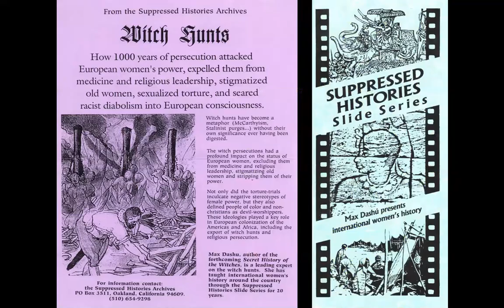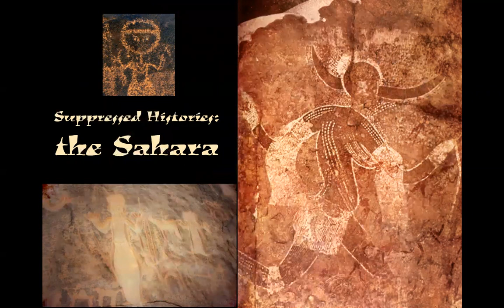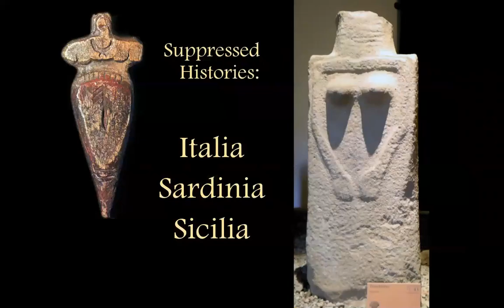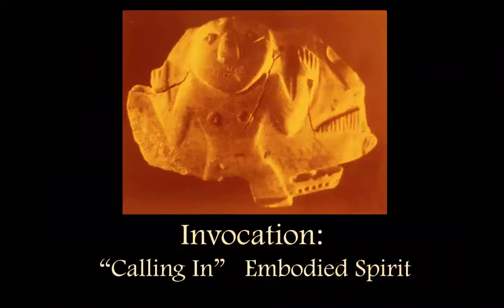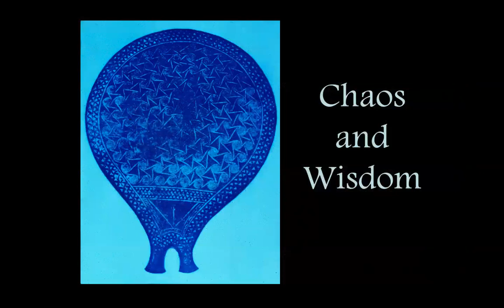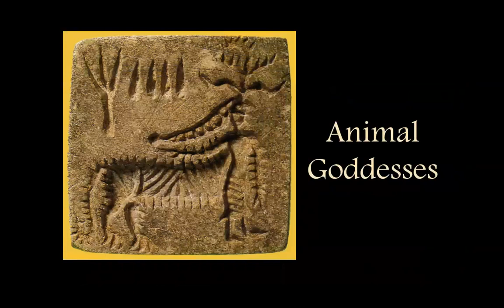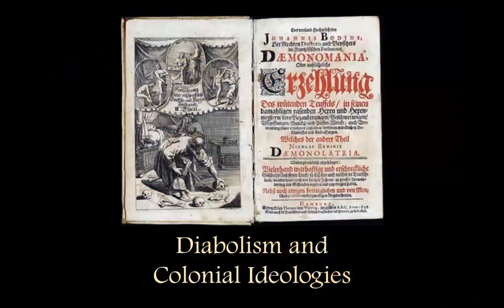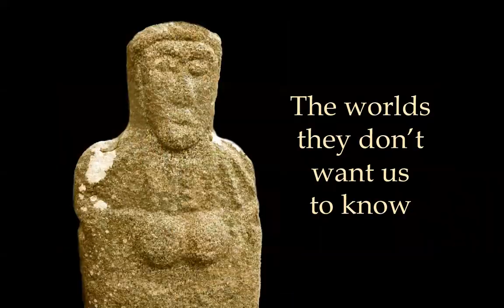A Home for the Suppressed Histories Archives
This fundraiser is to raise the final third of the down payment for the house where the Suppressed Histories Archives lives. This is a global women's history collection of images, research texts, articles, visual talks, and videos. Over the years, most of the work i’ve done has been unpaid. I’ve answered hundreds queries without asking for compensation, because I believe this information is important and must be known. Countless women (and men) have told me how important the work of the Archives is, and how there is really nothing quite like it. Women from many different ethnic backgrounds and countries have come to me looking for their free women, their heritages, for sources and resources. Now the Archives needs your support.